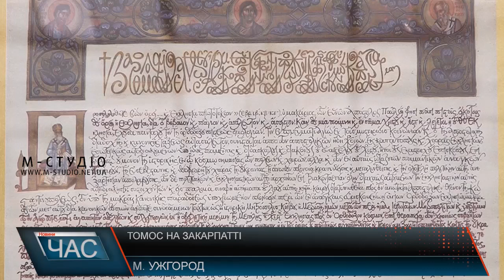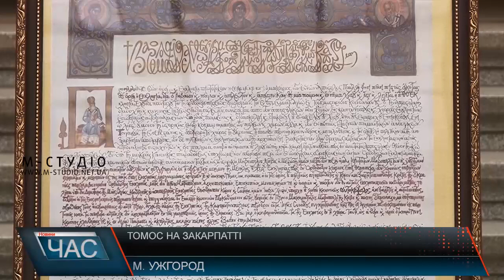Томос на Закарпатті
В Ужгороді представили копію Томоса про незалежну Українську православну церкву. На захід зібралося чимало вірян та священнослужителів. 6 січня Українська православна церква нарешті отримала Томос – документ, який підтверджує автокефалію православної церкви України. Цей день можна вважати історичним, адже чекали його не одне покоління українців. Багато хто віддав за це своє життя. І тепер копію презентують і на Закарпатті.